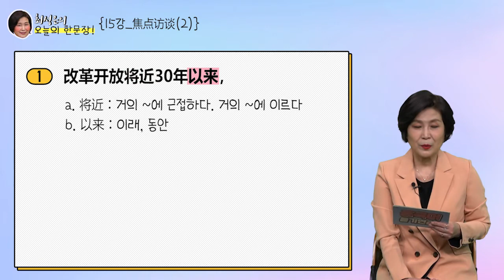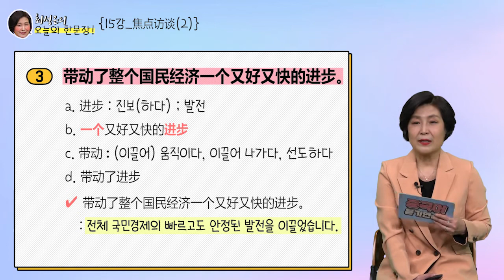《중국어듣기연습2 15회》꽉 막힌 귀 뚫어주기 중국어능력시험 HSK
본 영상은 중국어듣기연습2 입니다.
전체보기는 유노캠퍼스에서 시청 가능합니다.

✔  본 채널은 국립한국방송통신대학교
학사정보 채널입니다.
여러분을 기다립니다. 본영상은 중국어듣기연습2 과목으로
전체보기는 유노캠퍼스에서 시청 가능합니다. ✔  본 채널은 국립한국방송통신대학교

여러분을 기다립니다.